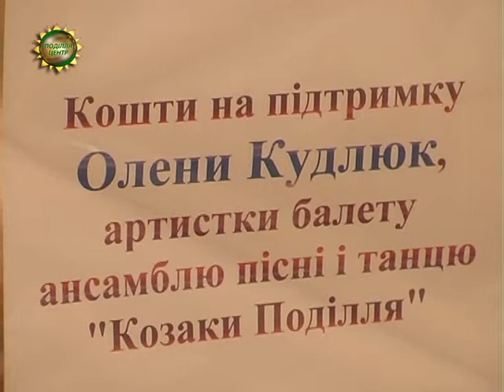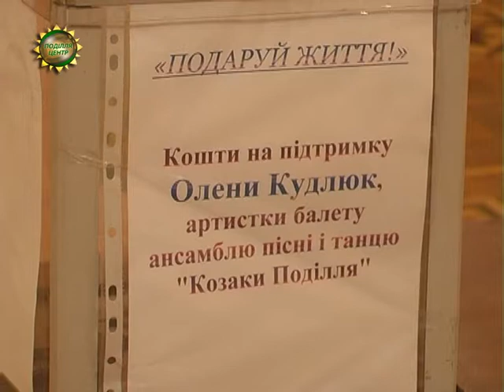ХОДТРК "Поділля-центр" - Благодійний концерт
Боротьбу за життя  веде хмельничанка Олена Кудлюк. Вже чотири роки артистка балету ансамблю пісні і танцю «Козаки Поділля»  балансує на межі життя і смерті. Лікування хвороби потребує значних фінансових затрат.